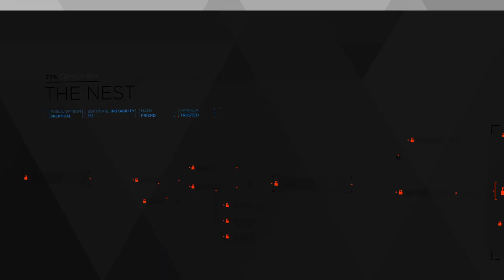Detroit Become Human Part 12 /الحلقة 12 لحاق بالديفينت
This is Detroit  Become Human™ Part 12 Enjoy :]
Go Check The Playlist in My Channel

 أتمنى أن تستمتعوا Detroit  Become Human™  هذا الحلقة 12 من تختيم لعبة
اذهب تحقق من  التختيم الكامل في قناتي